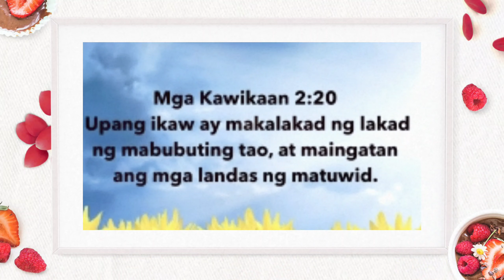Mga Taludtod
bibleverse taludtod mgatalata talata darwinrebuelta purihin Ang panginoon ...

GODBLESS ALL

Thank you very much for all your support to my channel, Big thank you to all of you, may God Father always bless you, _ Don't Let's Don't Stop Praying Because God Listens to Your Prayers, let's ask God for forgiveness for our sins and be thankful for what he gives us, big or small, and for God's eternal love for us, may it be more our relationship with God deepens. Thank God for everything God's message for you God's message for me God message God is saying to you God said today Jesus Christ Jesus Christ life changing Jesus Christ said Jesus name amen Miracle Prayer Healing prayer powerful prayer Catholic prayer Christianity Christian motivation Synod Tagalog prayers Daily blessings Daily bible verses Holy prayer message from God Prayer every day Prayer of Thanksgiving Prayer for Business Prayer For A Miracle Faith Praise God Holy Rosary